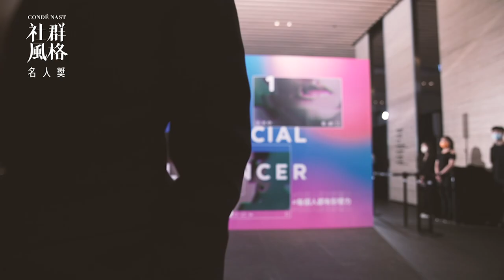眾星雲集！第二屆社群風格名人頒獎典禮精彩花絮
*此影片拍攝於政府頒布三級禁令前，會場內所有人員皆遵守防疫原則*

第二屆康泰納仕社群風格名人獎 (Condé Nast Social Influencer Awards) 頒獎典禮盛大舉行，本屆除了各界社群新星紛紛響應角逐潛力新人獎項，更邀請社群最受歡迎歌手ØZI、Z世代最愛藝人曾之喬以風格導師和評審身份出席頒獎，由海裕芬擔任典禮主持，一同炒熱年度頒獎典禮的星光舞台！

今年突破第一屆社群風格名人獎規格，集結業界最重量級的社群名人與超高人氣網紅，專業的評審團陣容包含占星專家唐綺陽、Youtube大中華區策略合作夥伴經理黃少宇、Facebook台灣內容策略夥伴負責人周欣穎、StreetVoice音樂頻道總監陳弘樹小樹、VOGUE 全媒體總編輯孫怡、GQ全媒體總編輯杜祖業、GQ時尚主編王懷祖，共同評選出社群上討論最熱烈的潛力新星獎得主，30組候選者共累積超過60萬的網路投票數，爭奪潛力新星寶座，最終由理想混蛋(音樂)、Hook(生活)、欸你這週要幹嘛(旅行)、水兒(美妝)、林萱(穿搭)、厭世甜點店(美食)拿下各類別新人獎項。

除了競爭激烈的頒獎環節，典禮當天更特別邀請入圍音樂類別的人氣新生代樂團理想混蛋與超人氣新生代饒舌組合莫宰羊帶來精彩表演，金曲新人王ØZI更驚喜壓軸熱力演唱，將現場氣氛推向最高潮。